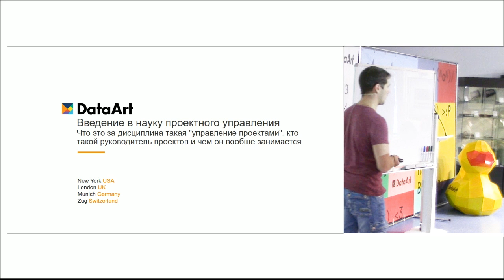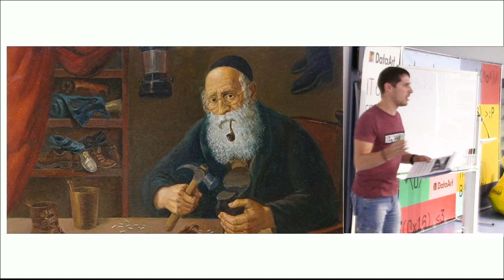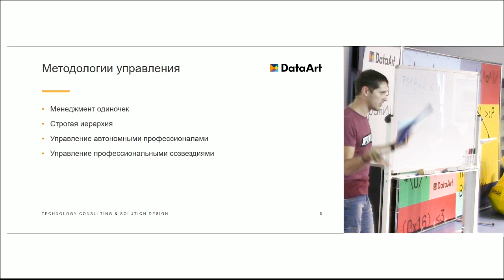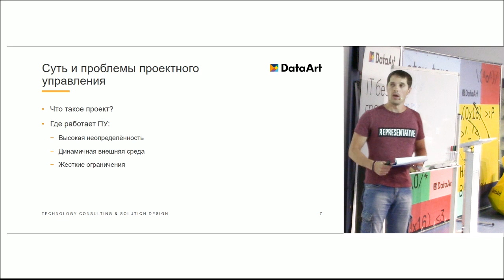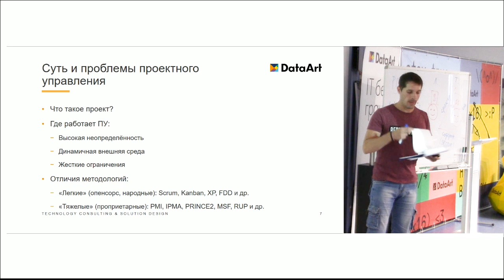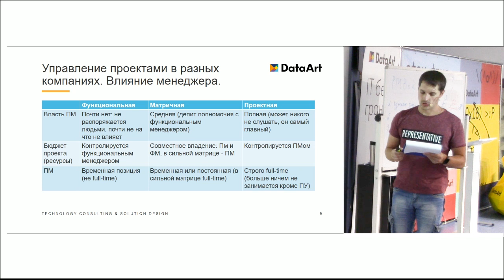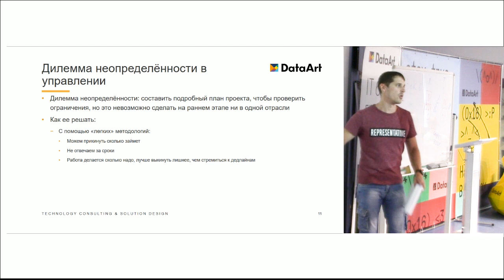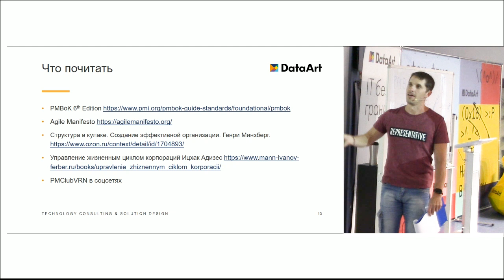«Введение в науку управления проектами». Алексей Куксенок, DataArt.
Алексей Куксенок рассказывает что такое проектный менеджмент и управление проектами, кто такой руководитель проектов и чем он занимается. Рассматривает какие бывают методологии управления, и какая из них может оказаться эффективнее учитывая тип компании.

Лекция в рамках «Летняя практика DataArt 2019»

Докладчик: Алексей Куксенок, Projecr Manager, DataArt